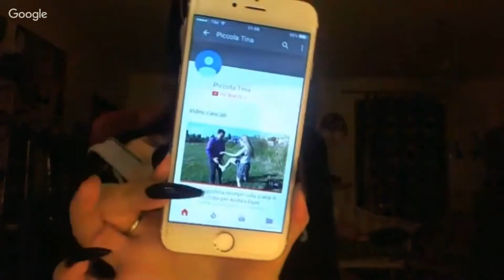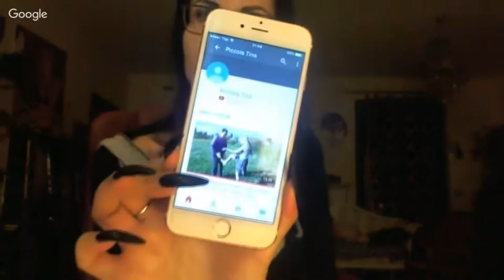DENUNCIA A. DIPRE 👮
Guerra fra La Diva Del Tubo e Andrea Diprè! Relazione finita (male) tra denunce e tradimenti. Ecco il riepilogo di tutta la storia e come si è evoluta la situazione ad oggi. Segui La Diva Del Tubo sul suo canale ufficiale